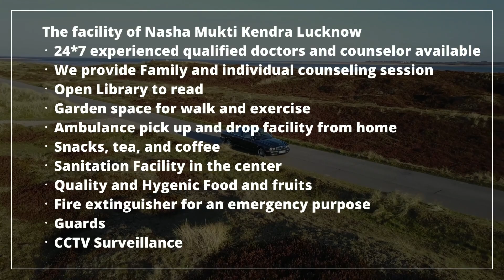Rehabilitation center in Baran, Best Rehabilitation center in Baran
NASHA MUKTI KENDRA Baran is one of the leading anti-drug treatment center in Baran. Samarpan Nasha Mukti Baran is one of the best rehab centers in India. To transform the life and values of not just our client but also his family and society as a whole and for every person to dawn upon the realization that life can be lived, and be celebrated even without the use of any substance.